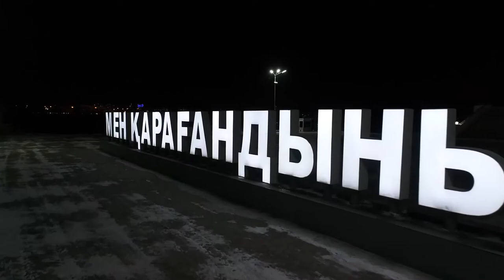KARAGANDA CITY FROM ABOVE